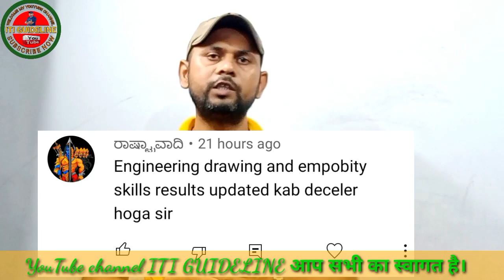NEW UPDATE || ITI Fail Absent Jiro Number ka exam kab hoga || iti news || iti CBT / Eng/Drawing exam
NEW UPDATE || ITI Fail Absent Jiro Number ka exam kab hoga || iti news || iti exam

ITI GUIDELINE RAM VYAS YADAV SIR

ITI GUIDELINE RAM VYAS YADAV

Tage-
iti update
iti news
iti notice
dgt notice
NCVT notice
aitt news